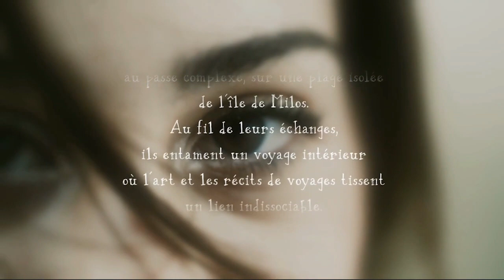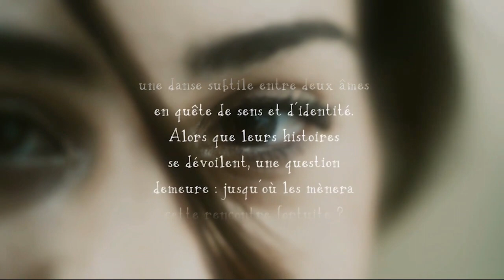Booktrailer - Sur mes ailes - Roman de Konstantin Paschali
Dans ce récit captivant de transformation et de découverte de soi, Serena, une artiste-peintre solitaire, rencontre Konstantin, un voyageur au passé complexe, sur une plage isolée de l'île de Milos. Au fil de leurs échanges, ils entament un voyage intérieur où l'art et les récits de voyages tissent un lien indissociable. "Sur mes ailes" vous invite à plonger dans leurs parcours interconnectés, une danse subtile entre deux âmes en quête de sens et d'identité. Alors que leurs histoires se dévoilent, une question demeure : jusqu'où les mènera cette rencontre fortuite ?